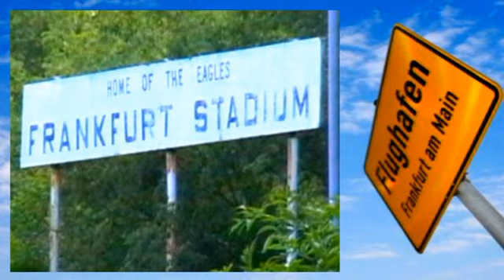US Military Families In Germany: A Retroactive Look At Our False Sense Of Security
As a result of a huge, 4-ton-blockbuster-bomb being discovered, safely defused, and then removed from the former Abrams Building Kaserne, in Frankfurt, Germany, we were motivated to produce this show. The huge bomb that had been on the property since 1944 or 1945, laid submerged and dangerous for 72 years, which was only about 150-meters from the former Frankfurt American High School.

The task for the local German authorities to remove the bomb was enormous. Around 65,000 people who were within a radius of a little over one-mile-and-a-half, were evacuated on September 3, 2017, from 08:00 to around 20:00. The city and surrounding neighborhoods were full of at least 600 police officers in vans, cars, and even sometimes wheeled-like tank vehicles.

All went well with the intricate operation, according to German mainstream media reports. However, this alarming and very sobering incident made us realize that many people, and especially U.S. military family members, have a dangerous 'false sense of security and safety.'  And here, in this broadcast, we provide a plethora of reasons to support our opinion. So, that's what we're elaborating on and discussing during this episode on Frankfurt American Alumni Radio. Thank-you for joining us!

Frankfurt American Alumni Radio (Germany)

Hosts: Otis Cue Pate & Lynn Pate; F.A.H.S. Alumni Eagles; Class of 1985, and U.S. Military Family Members Overseas. Lynn Pate, is also a US Military Veteran, having served in the Air Force for 4 - years, before receiving her honorable discharge upon completion of her military contract.

Please share all of our uploads with family and friends.

Cheers!
F.A.A.R., Germany